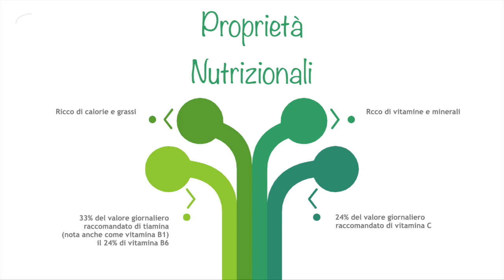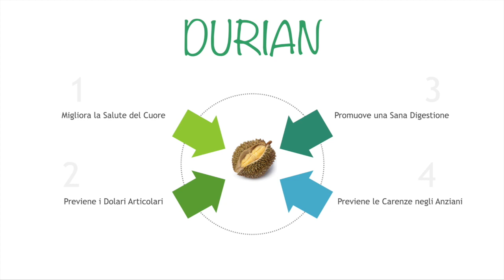Scopriamo il Durian Frutto dall'Incredibile Puzza, Proprietà Nutrizionali, Benefici, Integratore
Il Durian è considerato il frutto che più puzza al mondo, ed è considerato il Re Dei Frutti per le sue proprietà nutrizionali e gli innumerevoli benefici per il cuore, l'intestino, le articolazioni e molto altro.

L'integratore che ti ho proposto (link a inizio descrizione) NON puzza ed ha un buon sapore perché arricchito con papaya, mango, guava e litchi che lo arricchiscono di nutrienti.

Posologia: 30 ml al giorno (2 cucchiai).

Conoscevi già il frutto Durian? Ne hai ancora sperimentato le sue proprietà nutrizionali e i benefici? Hai provato l'integratore di Durian e vuoi lasciare le tue impressioni? Scrivi qui sotto un commento.

Chiunque fosse interessato ad assumere qualsiasi integratore alimentare , dovrebbe consultare il proprio medico prima di cambiare dieta o le proprie abitudini alimentari.